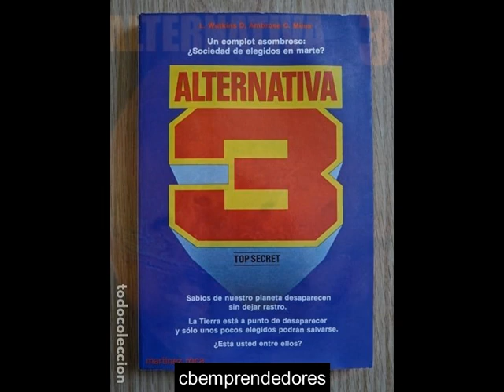Alternativa 3 - monográfico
En él se revela una hipótesis inquietante: la humanidad tiene sus días contados sobre la Tierra y se lleva trabajando muchos años en secreto sobre qué hacer. Parece un producto de divulgación científica serio, avalado por reporteros de gran prestigio. Se emite simultáneamente en Inglaterra, Canadá, Finlandia, Suecia, Noruega, Grecia, Yugoslavia, Australia y Nueva Zelanda. Se excluyen los Estados Unidos y América del Sur. Y en España no pudo verse hasta 1983, cuando lo emitió Fernando Jiménez del Oso en el espacio La Puerta del Misterio.